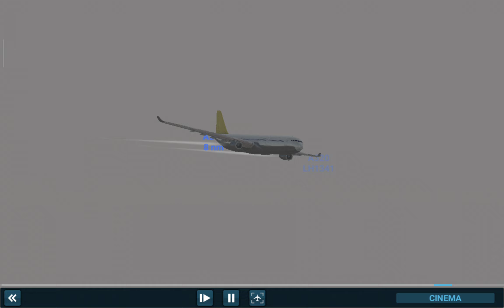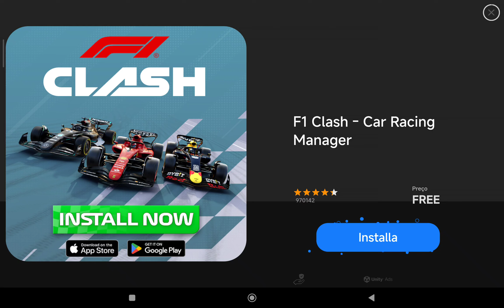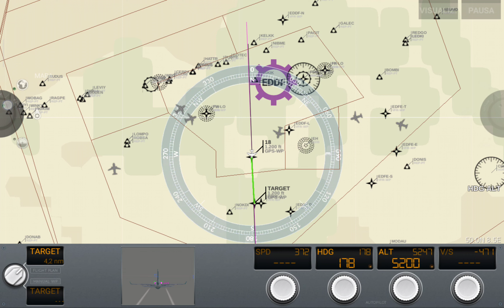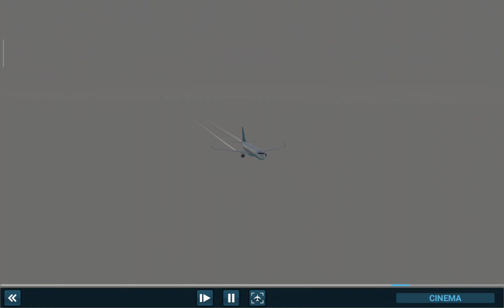🌟 LIVE: Daily Missions in AIRLINE COMMANDER- Airbus A330-300, Airbus A310 & Boeing 737-800CNG! ✈️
HELLO, FUTURE PILOTS AND AVIATION FANS! 🌟 WELCOME TO ANOTHER SKY-HIGH ADVENTURE IN AIRLINE COMMANDER!

Are you ready to take to the skies in one of the most immersive flight simulators available? Today, we’re diving into AIRLINE COMMANDER for an exciting session filled with daily missions using the Airbus A330-300, Airbus A310, and Boeing 737-800CNG! 🌍✈️ Fasten your seatbelts as we navigate through thrilling challenges, perform precise maneuvers, and explore the full potential of these magnificent aircraft.

AIRBUS A330-300: THE BALANCE OF COMFORT AND EFFICIENCY

Since its introduction in 1993, the Airbus A330-300 has been a favorite for long-haul routes, offering both efficiency and comfort. It can accommodate up to 440 passengers, making it perfect for high-capacity routes.

Key features:

 • Range: Up to 11,750 km
 • Passenger capacity: Up to 440
 • Engines: Two high-efficiency turbofan engines
 • Cruise speed: Approximately 870 km/h
 • Launch date: 1993

AIRBUS A310: VERSATILITY IN THE SKIES

The Airbus A310, launched in 1983, is known for its versatility, capable of both short and medium-haul flights with great efficiency. With a capacity of 220-280 passengers, it’s ideal for various operations.

Key features:

 • Range: Up to 9,600 km
 • Passenger capacity: 220-280
 • Engines: Two powerful turbofan engines
 • Cruise speed: Approximately 850 km/h
 • Launch date: 1983

BOEING 737-800CNG: THE MODERN SHORT-HAUL CHAMPION

The Boeing 737-800CNG is a key player in the modern aviation fleet, known for its reliability and advanced technology. It is designed to perform efficiently on short to medium-haul routes, accommodating up to 189 passengers.

Key features:

 • Range: Up to 5,665 km
 • Passenger capacity: Up to 189
 • Cruise speed: Approximately 842 km/h
 • Launch date: 1998

TODAY’S LIVE SESSION: MASTER YOUR PILOT SKILLS! 🚀

Join us as we undertake daily missions that range from seamless takeoffs to perfect landings. Whether you’re an experienced pilot or a newcomer to flight simulators, this live session offers something for everyone. Engage with us in real-time, enhance your skills, and experience the magic of aviation!

ABOUT AIRLINE COMMANDER: 🎮

Developed by RORTOS, Airline Commander delivers an unparalleled flight simulation experience. Fly a wide range of aircraft, manage your own airline, and complete a variety of missions to prove your prowess as a pilot.

Key Features of the Game:

 • Realism at Its Best: ✈️ Featuring detailed aircraft models and authentic flight dynamics.
 • Management Challenges: 🛬 Make strategic decisions to grow your airline and showcase your leadership.
 • Dynamic Weather Conditions: 🌦️ Fly through diverse weather environments and overcome various challenges.
 • Global Exploration: 🌍 Access numerous airports worldwide and experience different flight conditions.

This content is for entertainment and relaxation. It does not substitute for professional pilot training or guidance. As a psychiatrist, I advocate the use of flight simulators like Airline Commander to help manage stress and anxiety. However, they are not a replacement for professional mental health treatment. 🎯

All content in this video is owned by Vinícius Rambo Vogel. ⚠️

SO, ARE YOU READY TO TAKE OFF? LET’S FLY TOGETHER IN AIRLINE COMMANDER! 🌤️

Cruz Alta, South of Brazil - August 24, 2024 🌎